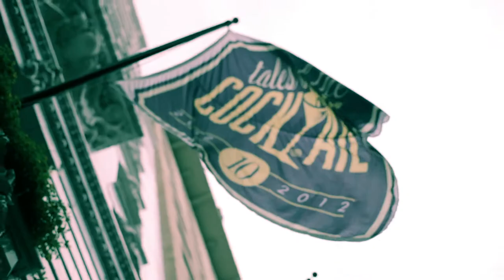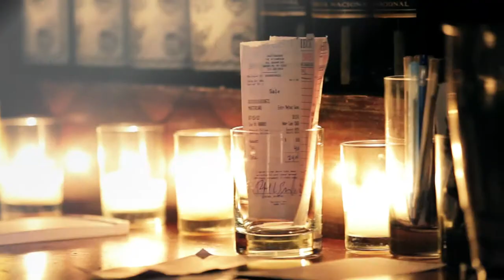The Richardson - Brooklyn, N.Y - Episode 2.